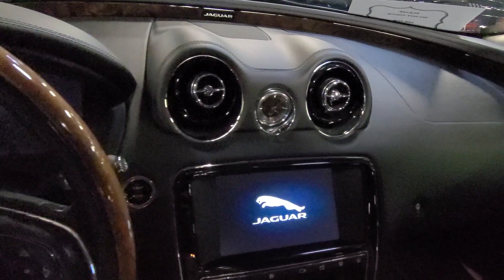2017 Jaguar XJ R-Sport